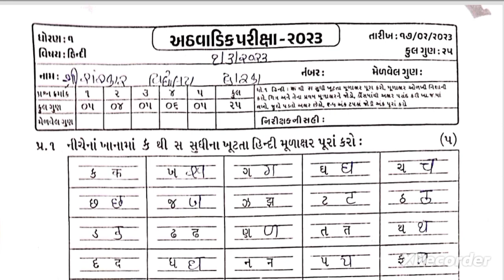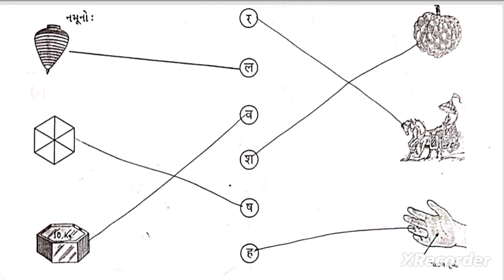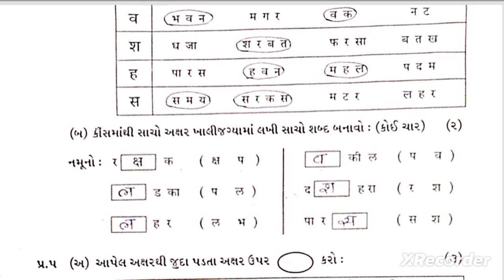Std1 Hindi Test Paper Solution